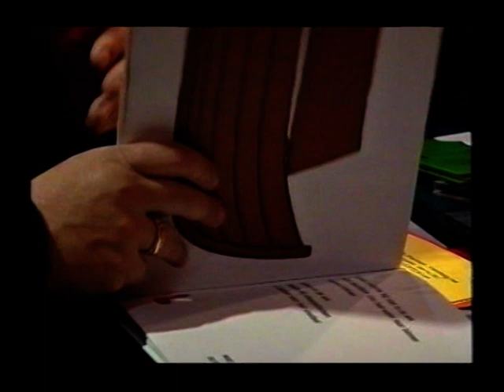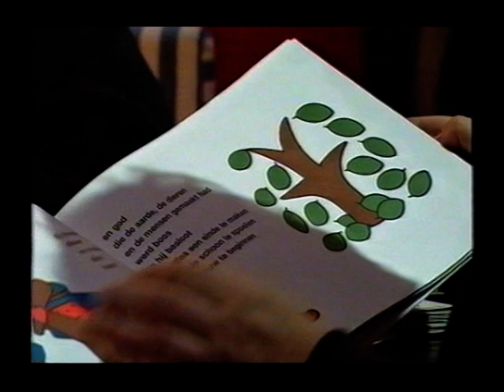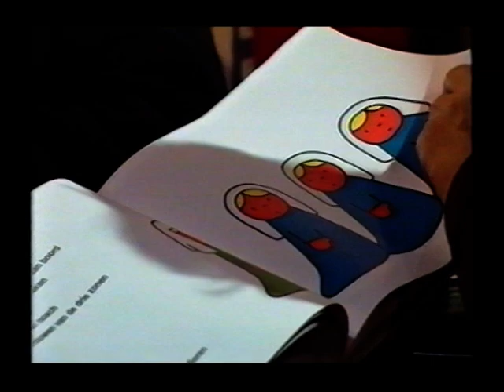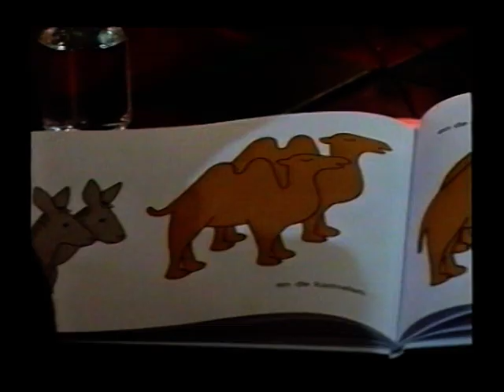Hans Teeuwen - Interview in "De Plantage" (1999) 1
Eerste deel van het interview van Hanneke Groenteman met Hans Teeuwen, in het VPRO-programma "De Plantage", naar aanleiding van het uitkomen van de film "Jezus is een Palestijn" in 1999.